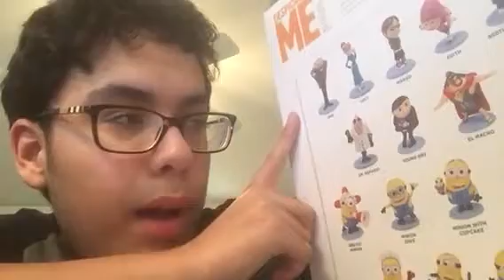DESPICABLE ME: 20 FIGURES EXCLUSIVE!!!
Thanks for the same figures! This is for Minion Pokémon Lover!!! What toy version should I do? Leave your answers in the comments section!